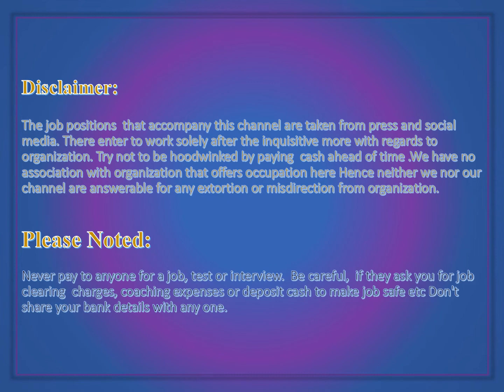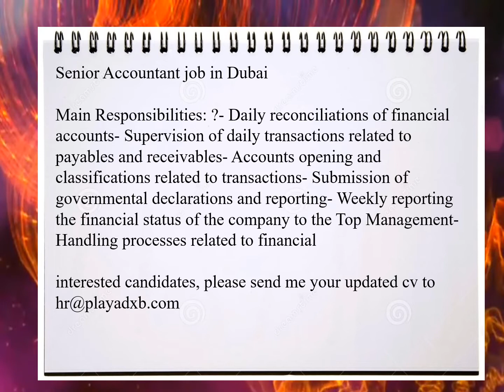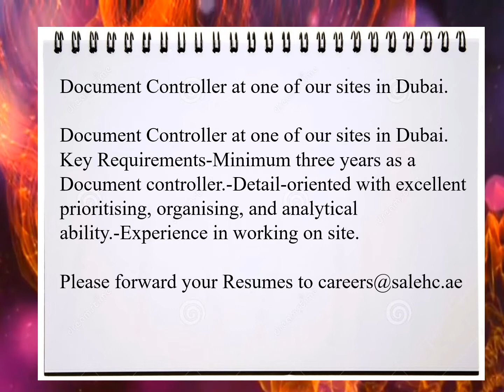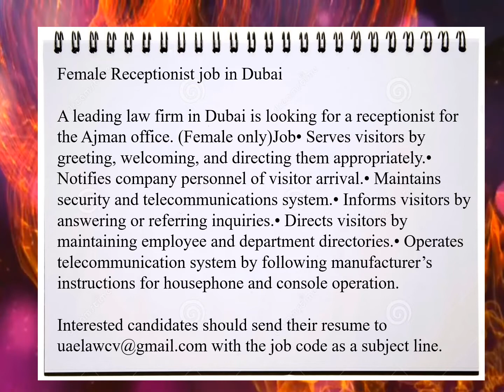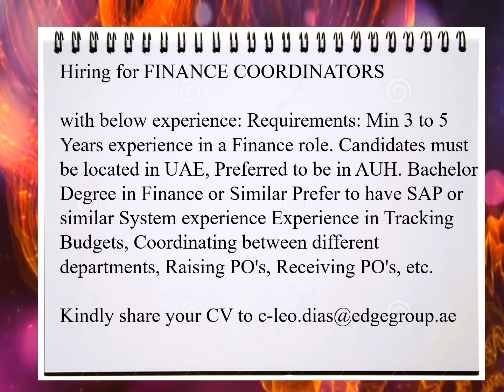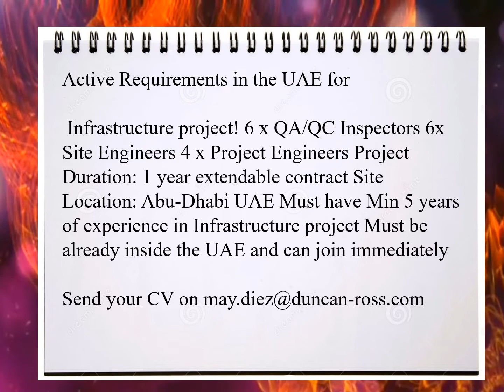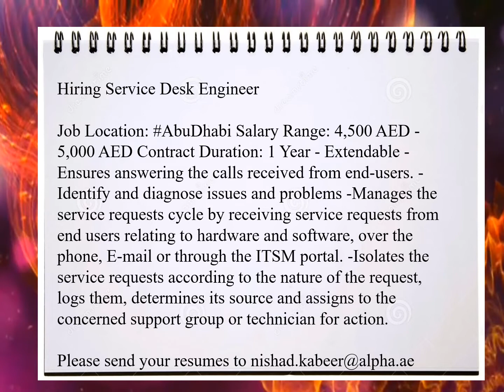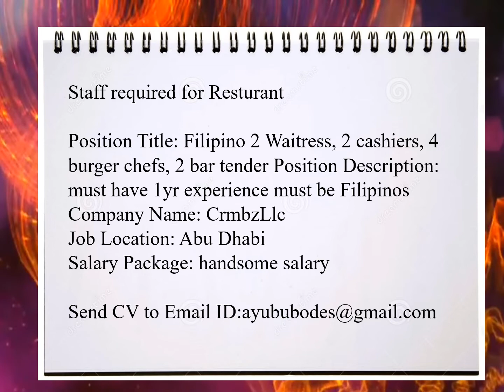Daily Dubai jobs and walk-in interviews updates of 25 February 2022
Thanks for watching our YouTube channel for more dubai jobs updates please subscribe the channel and share with your friends your one share can be change the one life our mission to support those people who are searching jobs in UAE and Dubai